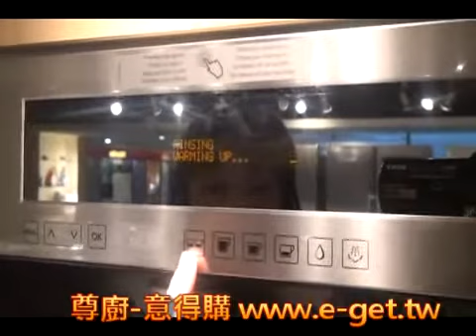尊廚-意得購 義大利ARISTON全自動咖啡機MCA15